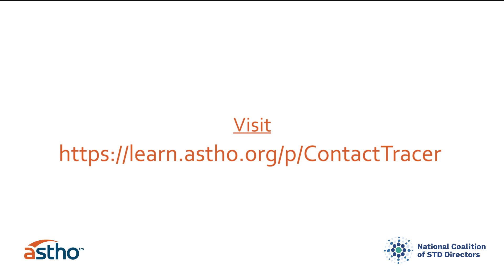What is the Role of a Contact Tracer?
Hear from Disease Intervention Specialists on what it means to work as a contact tracer.